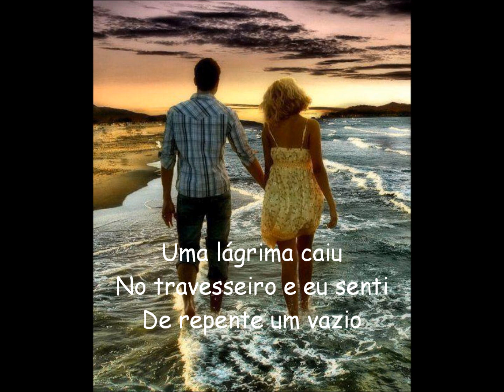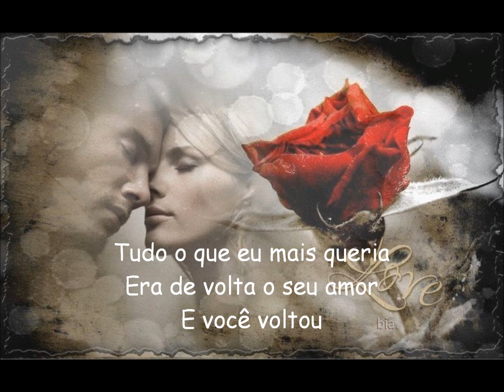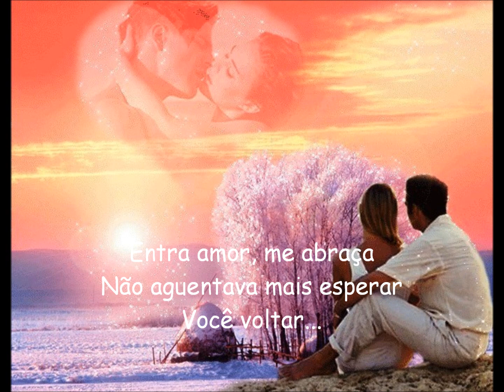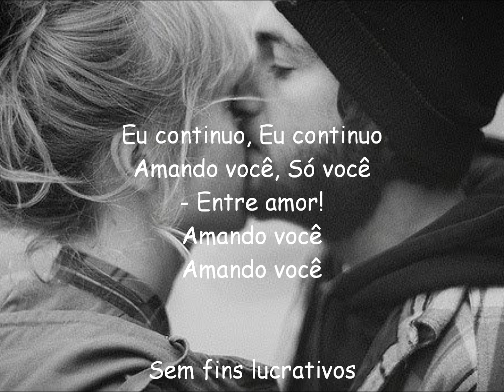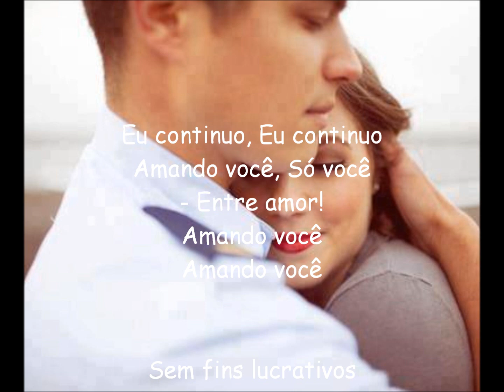Desejo de Menina - Esperando Você *Editado por Fatima*